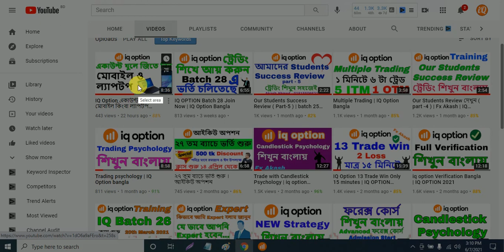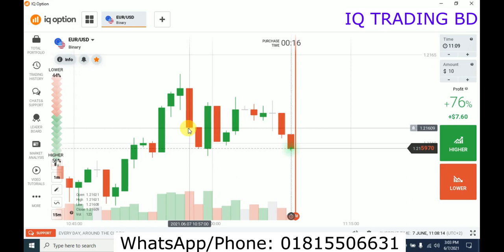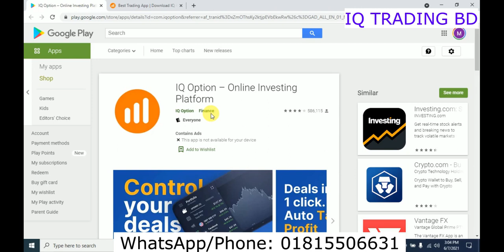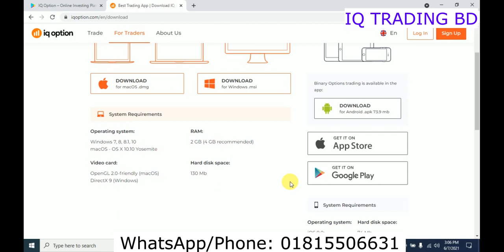যে কারণে মোবাইলে বাইনারি ট্রেডিং অপশন থাকে না | IQ Option Bangla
👇Most important Videos 👇
👉Online Live class:
Zoom Meeting
Live 10 Class+Secret 3 Trader course Videos+3 PDF BOOK= 5000 Tk

👉Course Video Package:
Secret 3 Trader course Videos+3 PDF BOOK= 4,000 Tk